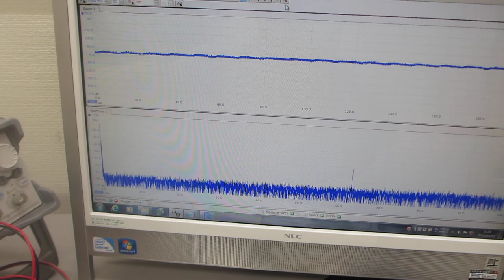ファンクションジェネレーターと超音波プローブによるスイープ発振制御実験（超音波システム研究所）